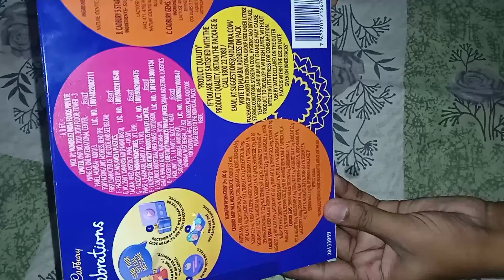जनमदिन के उपहार... gifts 🎁🎁 birthday 🎂🎂🎂...